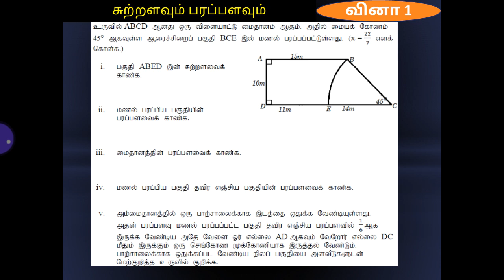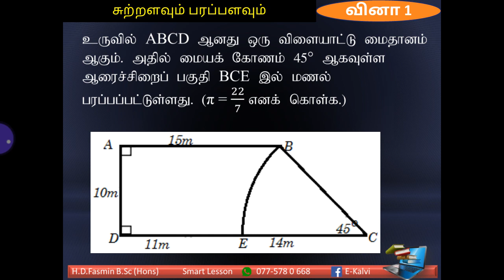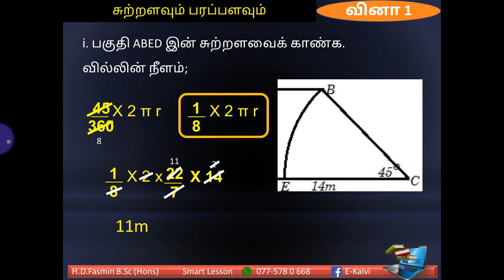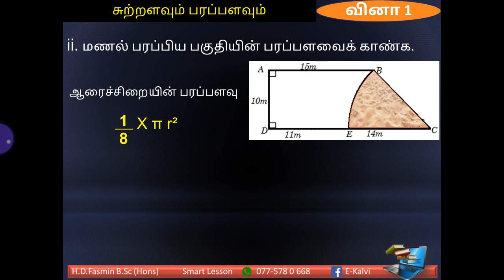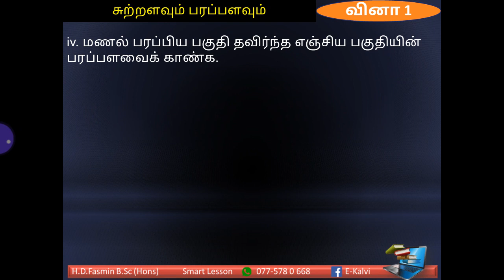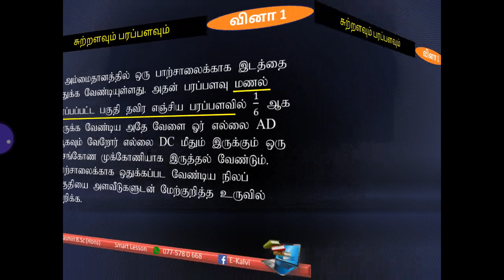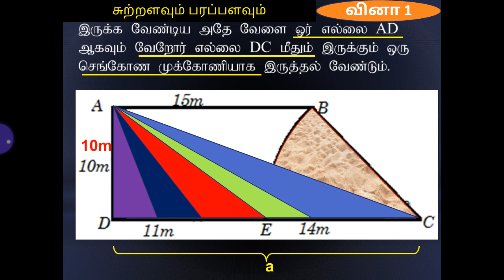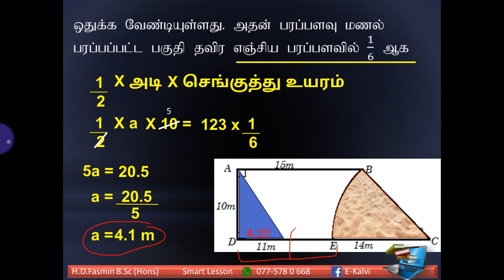தரம் 10, 11- தளவுருவங்களின் சுற்றளவும் பரப்பளவும் Fasmin Sir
வினா 01- சுற்றளவும் பரப்பளவும் H.D.Fasmin B.Sc (Hons)